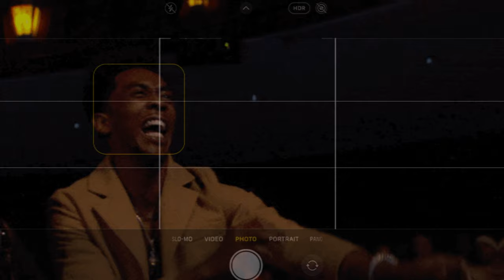Desiigner Mental Health Struggles: Shocking Details Revealed Over Vegan Diet And Airplane Incident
In this video, I’m going to show you Desiigner's mental health struggles and the details behind his recent incident on a plane. The Desiigner indecent exposure case and Desiigner's probation sentence have been widely discussed. Desiigner's mental health update and Desiigner's bizarre incident have shocked many, shedding light on the importance of mental health.

Desiigner, known for his hit "Panda," recently opened up about his mental health struggles, attributing his behavior on a plane to his vegan diet and prescription medication. In this video, we delve into his interview on the No Jumper podcast and explore the effects of his vegan diet. Get an inside look at how Desiigner is coping now and his journey to recovery.